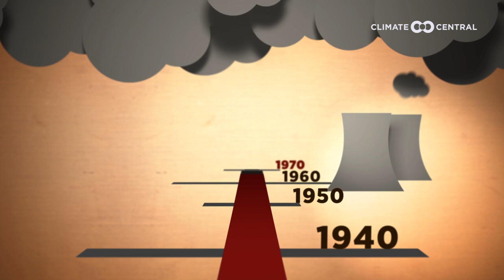Why 2°C?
You're likely to hear the term 2°C a lot during the next two weeks as world leaders, scientists and policymakers meet in Paris in one of the most important climate change conferences in years. They seek to come to a binding agreement that keeps the planet from warming 2 degrees Celsius from pre-Industrial temperatures. But why that target? And what happens if we go past it? Climate Central chief meteorologist Bernadette Woods Placky has the answers.